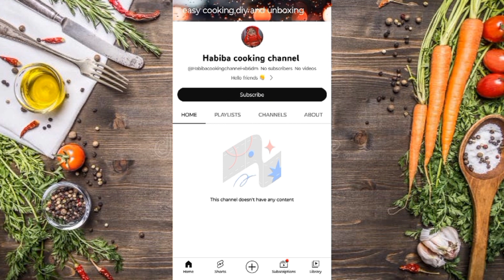आलू चीज कटलेट बनाने का आसान तरीका 🧆l Potato Cheese Roll👍l आलू कटलेट l Snack😋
About this video:

In this video I made Cheese Potato Roll

Ingredients 👇👇👇👇

उबले हुए आलू 5
1/2 कटोरी हरा धनिया
1 हरी मिर्च बारीक कटी हुई
अदरक लहसुन का पेस्ट 1 चम्मच
कुटी लाल मिर्च 1/2 चम्मच
नमक। गरम मसाला । चाट मसाला। धनिया पाउडर। जीरा पाउडर 1/2 1/2 चम्मच
1 चम्मच टोमैटो सॉस

चीज स्टिक

Mede ki स्लारी bnane k liye
मैदा 2 चम्मच
नमक। कुटी हुई लाल मिर्च। काली मिर्च पाउडर 1_1 चुटकी

ब्रेड क्रम 1 कटोरी

topic cover:

aloo cheese cutlate
aloo cheese cutlet recipe
aloo cheese cutlet
aloo cheese ka cutlet
potato cheese balls asmr
potato cheese balls at home
potato cheese balls afroz kitchen
aloo and cheese cutlet
aloo cheese tikki
potato cheese balls crispy
potato cheese balls challenge
potato cheese balls eating
potato cheese cutlets food fusion
potato cheese balls frozen
potato cheese balls for ramadan
potato cheese balls fry
aloo cheese cutlate बनाने का सबसे आसान तरीके
how to make aloo cheese cutlet
aloo cheese tikki recipe
cheesy aloo tikki recipe
aloo cheese balls recipe
paano gumawa ng potato cheese ball
how to make aloo cheese balls
how to make potato cheese cutlet
potato cheese cutlets recipe
potato cheese tikki recipe
cheesy potato sticks recipe
Ramzaan spcl
iftaar recipe
ramzaan recipe
chiken ki recipe
chicken snacks
Holi recipe
holi special recipe
snacks
recipe
kese bnae
kese bnta h
bnane ka tarika
asan tarika
chicken recipe
party snacks